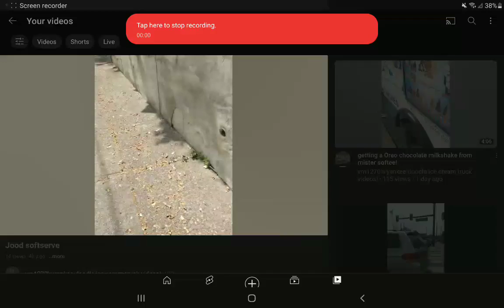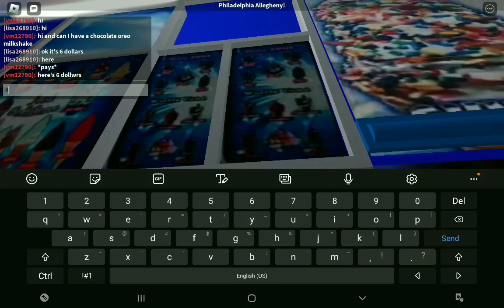Getting A Chocolate Oreo Milkshake From Jood Soft Serve in real life vs roblox!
it's in Philadelphia Allegheny!